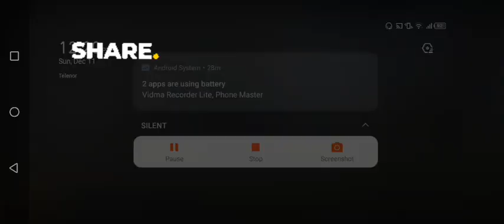How To Buy Royale Pass in PUBG Mobile in Pakistan Step By Step |Complete Video 🔥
M18 Royal Pass 1 to 50 All Rewards in This Video All Guns Skin And 2 Mythic 1 Emote
Airo Plan Skin Helmet ⛑️ And Rp Skip Card's 10 Free RP Watch Complete Video